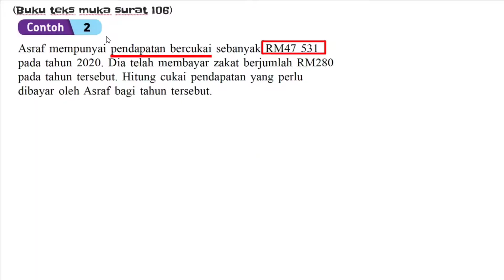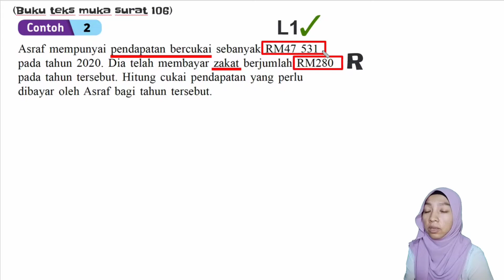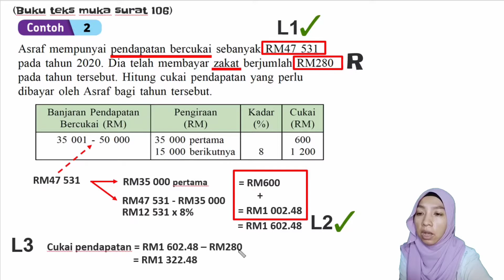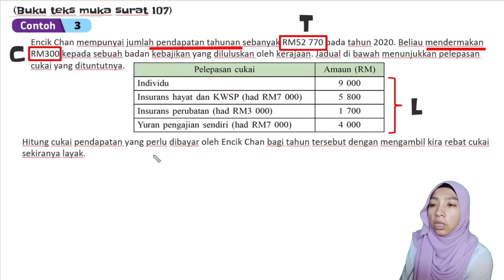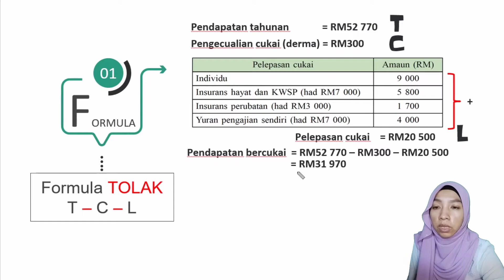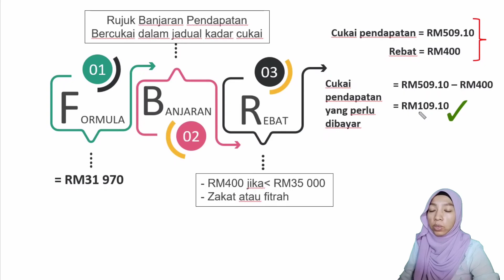4.1 PERCUKAIAN (SIRI 05) MATEMATIK T5 BAB 4 MATEMATIK PENGGUNA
BAB 4 : MATEMATIK PENGGUNA (PERCUKAIAN)
SP : 4.1.3 Mengkaji, mentafsir dan membuat pengiraan yang melibatkan pelbagai cukai

Video ini belajar 3 langkah mudah dan formula ringkas yang mudah untuk diingati.

Jom menonton dan sudikan share supaya maklumat ini boleh sampai kepada murid-murid yang memerlukan.

Semoga bermanfaat untuk pelajar dan rakan guru.